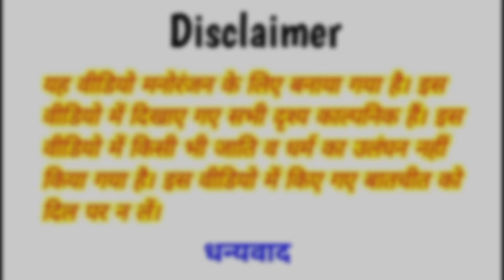मूर्खो के गाँव में एक से बढ़कर एक पागल॥ अवधी कमेडी॥ अखिलेश रमेश और सूरज😄😁☺